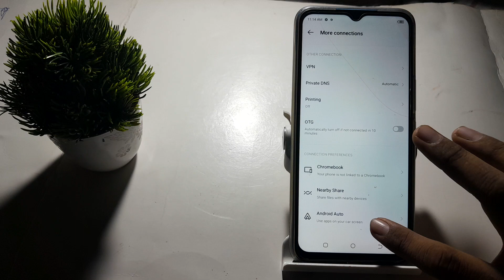how to on Google Analytics in techno Spark 8